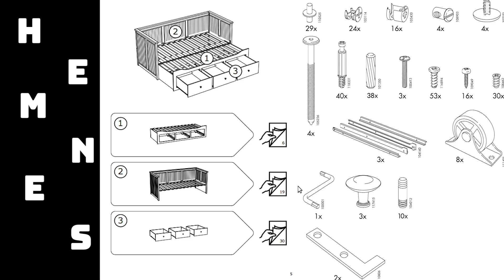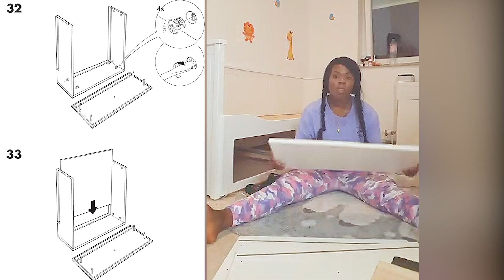How to Assemble IKEA HEMNES Day Bed easy Instruction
+ + CLICK SHOW MORE TO SEE ALL INFO! + + +

Assembling with me the Ikea HEMNES day bed that can also be used as an extendable matrimonial bed with up to 3 large drawers that serves as a storage. HEMNES is a decorative bench - day bed can be built by the window corner for a decorative purpose besides that it is space minimising and is a perfect option for smaller rooms as a guest bed.

This video is instructive and contains useful manuals for assembling the Ikea HEMNES day bed

BED
Ikea HEMNES bed

TOOLS USED
Bosch Drilling Machine

FOLLOW ME E L S E W H E R E
+ Instagram: Fashion, self & home improvements @sassymirrorbyhilda

+ Neewer Mini Ball Head
+ Neewer Mounting Flash Bracket to Shoe
+ Sony RMT-VP1K - Remote Controls (IR Wireless)
+ Neewer Round Reflector 5-in-1
+ Neewer Flash Ring Kit Flash Macro Video Light
Edited by: SassyHilda